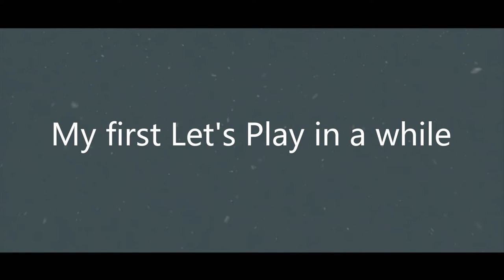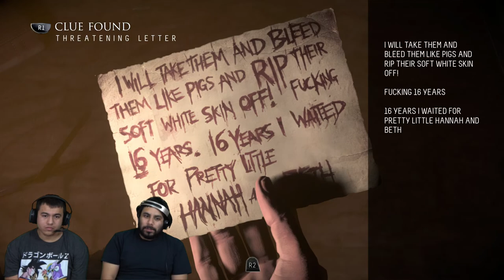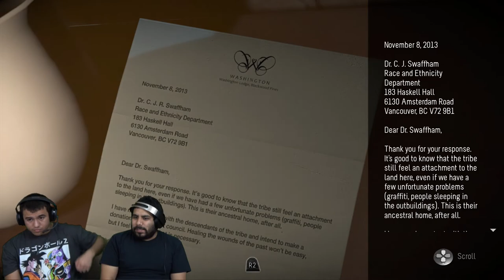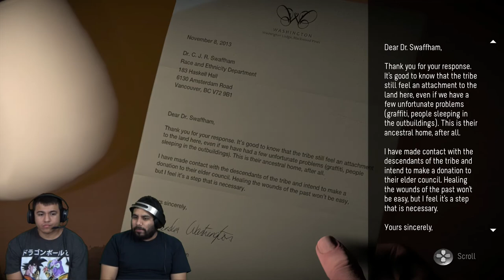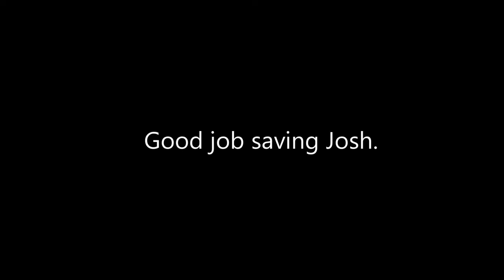Let's Play Until Dawn Part 6